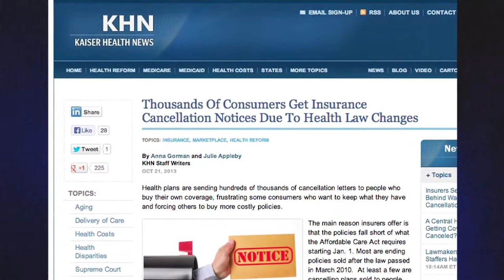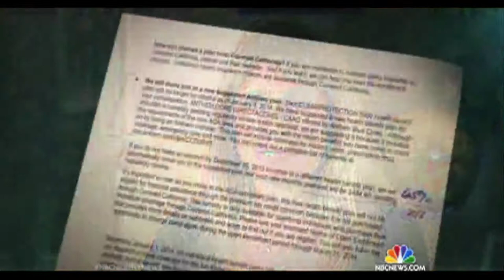FAIR TV November 1, 2013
Obamacare Context, 60 Minutes Does CIA PR, Network Shilling